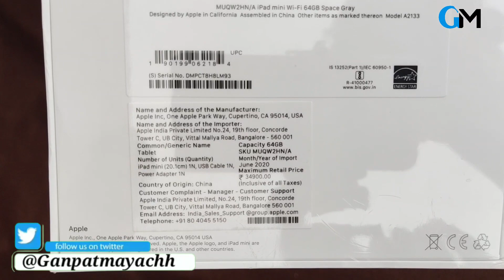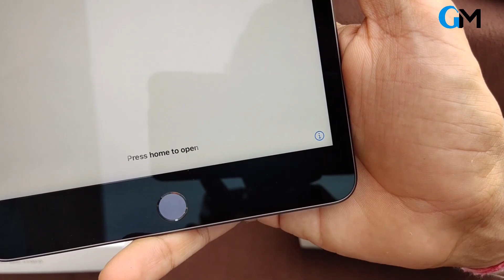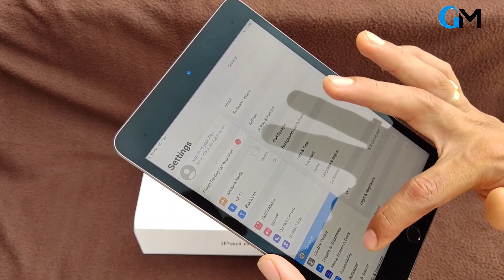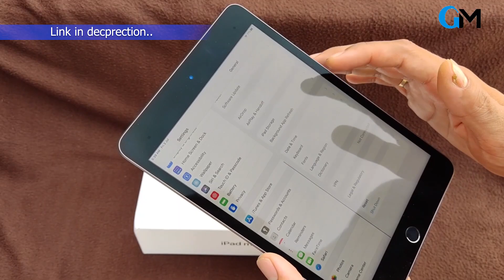Apple ipad mini 5 2019 unboxing, review and game play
Dosto is video me mene apple ipad mini 5 2019 vale varient ki unboxing ki hai sath me ek chota sa gameplay bhi kiya hai mujhe ummid hai ki aapko ye video jrur pasand aayega.

◆SEARCHABLE TAGS
● Apple ipad mini 5 unboxing and review
● Apple ipad mini
● apple tablet
● apple gaming pad
● apple ipad mini BGMI play
● ganpat mayachh

◆BEST GADGET
• Boya by m1 mic
• Mobile Tripod (₹300)
• Best Tripod (₹1300)
• Soft light
• Ring light (18 inch)
• Ring light (₹ 600)
• Gorilla Tripod